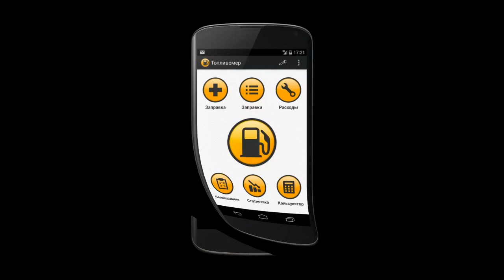KAZPACO Ерейментау Топливомер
KAZPACO Астана-Ерейментау 165-186 км